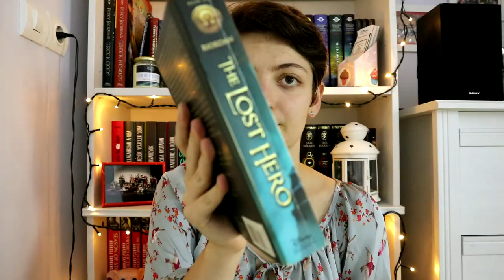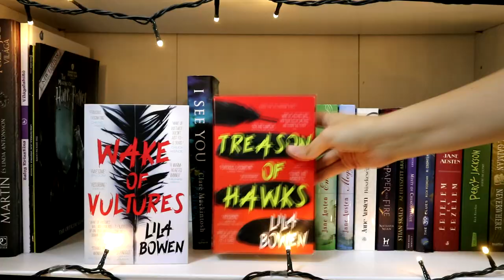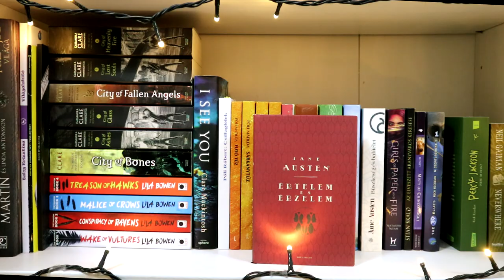Év végi bakiparádé | 2020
Elérkezett 2020 vége, és mind tudjuk, mit jelent ez: bakiparádét! Az év utolsó videójának alkalmából összeválogattam a 2020-as felvételeim legviccesebb pillanatait, melyeket a végső, feltöltött videókból javarészt kivágtam. :)

Köszönöm az egész éves támogatást! Mindenkinek boldog új évet kívánok! Találkozunk 2021-ben! ;)